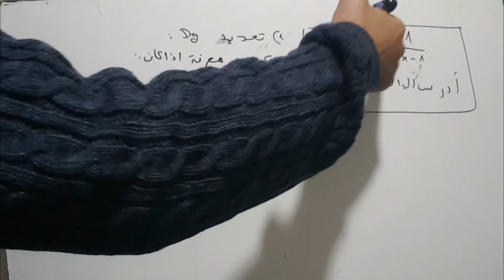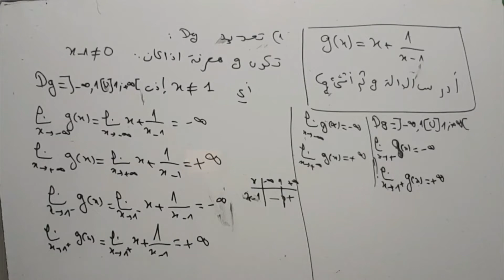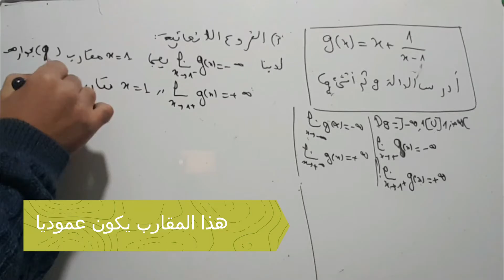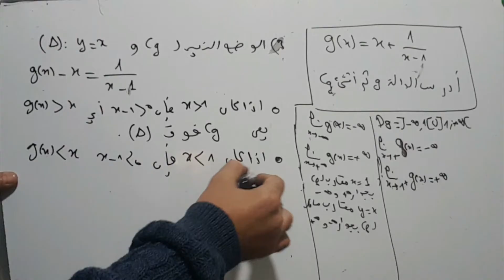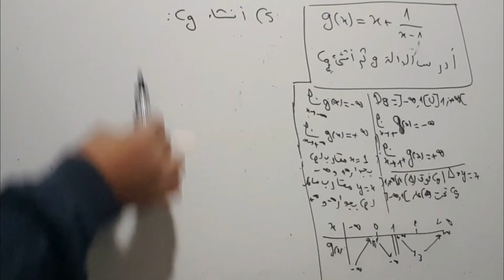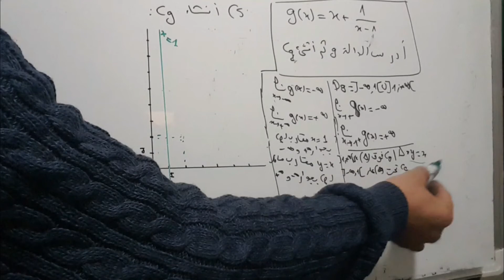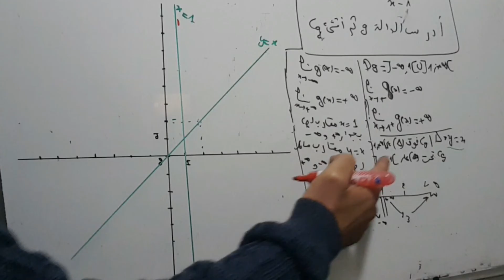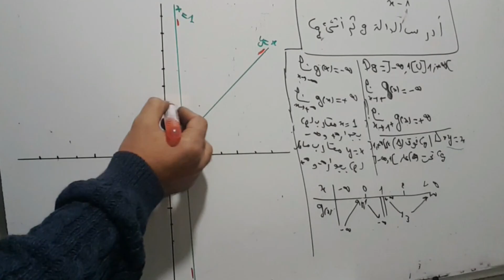الرياضيات: تصحيح التمرين 21 حول دراسة الدوال وتمثيلها المبياني 2017 2018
شرح شامل لدراسة دالة وتمثيلها المبياني
تصحيح التمرين رقم 21 حول دراسة الدوال وتمثيلها المبياني لمستوى الثانية بكالوريا جميع الشعب العلمية ونذكر فيه منهجية دراسة دالة عددية والخطوات التي نتبعها والدالة التي سيتم دراستها وتمثيل منحناها مبيانيا هي الدالة
g(x)=x+1/(x-1)
وفقكم الله